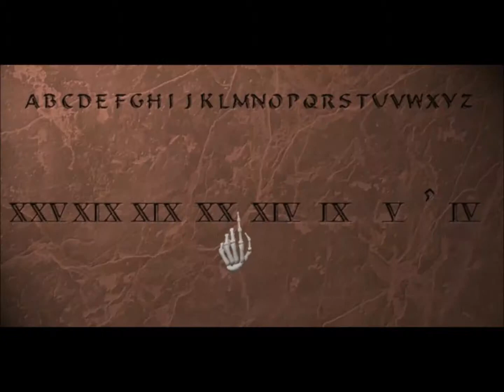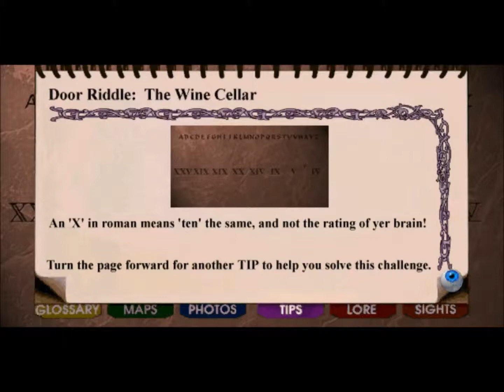Amonimus VS Clandestiny (The Wine Cellar)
How to beat a drunk man.
== Information ==
Clandestiny is the third puzzle game made by Trilobyte, and provides an interesting mix of first-person gameplay and third-person cartoon. Like that of The 7th Guest and The 11th Hour, the game is played by wandering a castle, solving logic puzzles and watching animated videos that further the story. The main protagonist, Andrew MacPhiles, grows as a character and learns the secrets of his family's past along with the help of an array of characters who further the story giving clues and hints along the way. A fairly simple plot is played out by animated characters through animated clips as you progress between rooms by solving puzzles of shifting nature and increasing difficulty. The puzzles include mazes, chess problems, logical deductions, and word manipulations. Another re-hash of the previous games is the cursors used in the game, which are exact copies of those from the preceding games.
== Copyrights ==
Clandestiny is developed by Trilobyte and published by Virgin Games for PC in 1996.